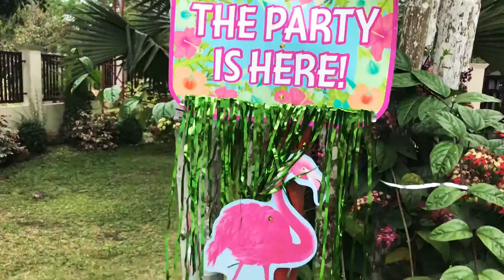Pool party sa matina Davao city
Party for the whole family tata ligo na at makisaya